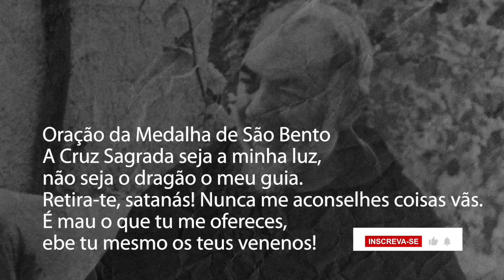Oração da Medalha de São Bento, breve e eficaz.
Faça diariamente esta poderosa e libertadora Oração.